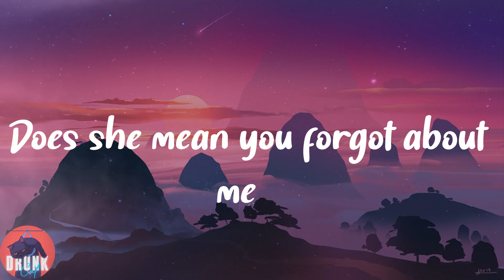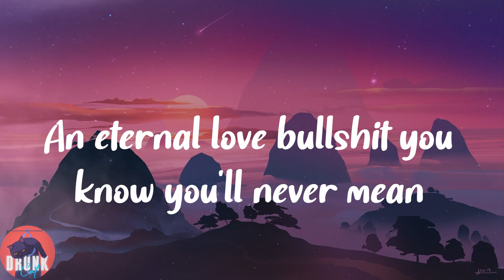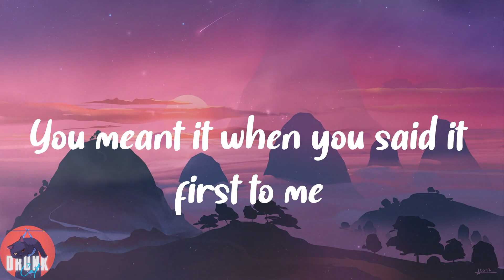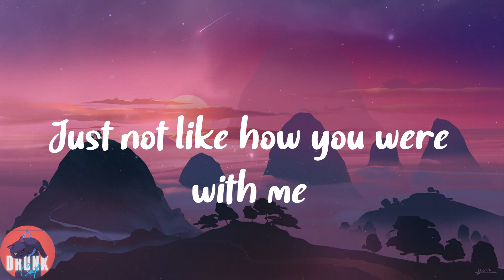Olivia Rodrigo - happier (Lyrics)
🥑𝑳𝒚𝒓𝒊𝒄𝒔:
𝑹𝒆𝒂𝒍𝒍𝒚
𝑶𝒐𝒉, 𝒐𝒐𝒉-𝒐𝒐𝒉-𝒐𝒐𝒉
𝑶𝒐𝒉, 𝒐𝒐𝒉-𝒐𝒐𝒉-𝒐𝒐𝒉
𝑶𝒐𝒉, 𝒐𝒐𝒉-𝒐𝒐𝒉-𝒐𝒐𝒉